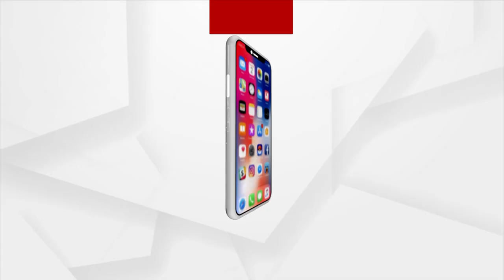ଏଇ ଆମ ସୁନ୍ଦର ଓଡ଼ିଶା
କଳା, ସଂସ୍କୃତି ଓ ଐତିହ୍ୟ ସ୍ତାପତ୍ୟ ପାଇଁ ଆଦିବାସୀ ଅଧୁସିତ ଜିଲ୍ଲା ମୟୁରଭଞ୍ଜ ଏକ ସ୍ଵତନ୍ତ୍ର ସ୍ତାନ ଅଧିକାର କରିଛି